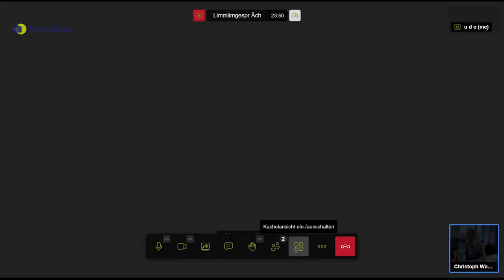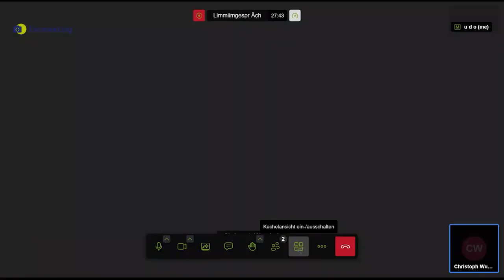Limmi im Gespräch mit CHRISTOPH WUNDRAK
interview mit dem blechbläser CHRISTOPH WUNDRAK zum konzert am 21.11. im CLUB WAKUUM in graz. MEHR DAZU
 --- Christoph Wundrak (A) cornett & euphonium
Emil Gross (A) drums, percussion
Ayako Kanda (J) vocals
eintritt: 10.- / mitglieder ermäßigt
siehe unten
KANDA/GROSS/WUNDRAK
Die Vokalistin AYAKO KANDA(J), der Percussionist EMIL GROSS(A) und der Ventilblechbläser CHRISTOPH WUNDRAK(A) arbeiteten zum ersten mal 2019 anlässlich des damaligen V:NM-Festivals in Graz in einem grösseren Ensemble zusammen.
Die Musik dieses speziellen Trios, das hier in dieser Form zum ersten mal öffentlich in Erscheinung tritt, ist akustisch und frei improvisiert, wobei die spontane musikalische Kommunikation oberste Priorität geniesst.
Nachdem jeder der 3 AkteurInnen auch in anderen (nicht frei improvisierten) Genres Erfahrungen gesammelt hat, fliessen diese Erfahrungen zumindest indirekt in den Gesamtsound des Trios ein. Dadurch ergibt sich ein spannender, von Kreativität und Spielfreude geprägter und nicht zuletzt unterhaltsamer Klangkörper, in dem das musikalische JETZT die Regie übernimmt.
Ayako Kanda
ist eine improvisierende Performerin, deren Medium ihre Stimme ist. Tief wie ein Echo in einem Tunnel, dann hell wie das Gespräch eines Kindes; in einem Moment jagt sie die Band, im nächsten erklingt sie wild und allein: Ayakos Gesangsdarbietungen umfassen eine kaleidoskopische Bandbreite an Ausdrucksmöglichkeiten.
CHRISTOPH WUNDRAK
CHRISTOPH WUNDRAK ist ein steirischer Blechbläser, Komponist&Arrangeur sowie Instrumentallehrer. Als Instrumentalist bedient er hohe und tiefe Blechblasinstrumente in Jazz-, Rock-, Blues-, Kabarett-, Theater-,World- und Free Impro -Formationen im Großraum Belgien bis China, sowie Niederlande bis Italien. Dabei ergab sich konstruktive Zusammenarbeit mit ehrenwerten KollegInnen wie Alan Praskin, Lee Harper, Ewald Oberleitner, Dieter Glawischnig, Leo Lukas, Wolfram Dix, Reinhard P. Gruber, Irene S., Berndt Luef, Andrea Schramek, Erhard ‚Ishi’ Koren etc. Weitere Infos
EMIL GROSS
Emil Gross steht im Spannungsfeld von Experimental, Rock, Jazz, Blues, Freie Improvisation und World Music. Er arbeitet mit zahlreichen Projekten von Wien aus, wo er auch als Lehrer und Studiomusiker tätig ist.Als bekennender Livemusiker, sah man ihn in den letzten Jahren auf Tournee in Europa, USA & Marokko, mit Musikern wie Paul Rogers/Duo Peal, Joe Fonda/Satoko Fujii Trio, Oliver Lake/ Generations Quarett, Tomek Les/Remote Engine, Michael Jeffry Stevens, Luca Kezdy/Trio 1724 Oder Anupriya Deotale/Trio Mukti.
Seit vielen Jahren ein fixer Bestandteil des international umtriebigen Kulturvereins Limmitationes, von Just Music und der Free Forms Bewegung.
FINANZIELLE UNTERSTÜTZUNG : sollten sie den kulturverein finanziellen ODER SPEZIELL FREE FORSM OF ARTS unterstützen wollen, dann freut und hilft uns jede überweisung auf unser konto limmitationes raika heiligenkreuz IBAN AT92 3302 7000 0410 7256 BIC RLBAT2E027; wir benötigen dieses geld für unsere mobilität, unsere instrumente, übernachtungen und auch für die realisierung unsere orchesters RIDMO!! danke vielmals.
FINANCIAL SUPPORT : if you would like to support the cultural association financially OR SPECIFICALLY FREE FORSM OF ARTS, then any transfer to our account limmitationes raika heiligenkreuz IBAN AT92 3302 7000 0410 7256 BIC RLBAT2E027 will make us happy and help us; we need this money for our mobility, our instruments, overnight stays and also for the realisation of our orchestra RIDMO!!! thank you very much.
SOSTEGNO FINANZIARIO: se desiderate sostenere finanziariamente l'associazione culturale O SPECIFICAMENTE LA FORMAZIONE GRATUITA DELLE ARTI, allora qualsiasi bonifico sul nostro conto limmitationes raika heiligenkreuz IBAN AT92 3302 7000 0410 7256 BIC RLBAT2E027 ci renderà felici e ci aiuterà; abbiamo bisogno di questi soldi per la nostra mobilità, i nostri strumenti, i pernottamenti e anche per la realizzazione della nostra orchestra RIDMO!!! grazie mille.